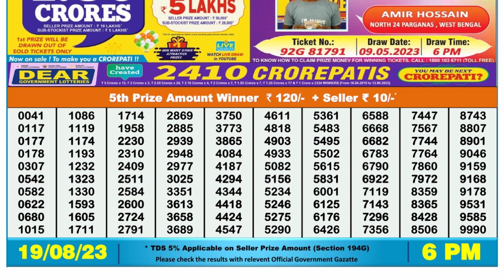Nagaland Lottery Sambad Live 6pm 19.08.23